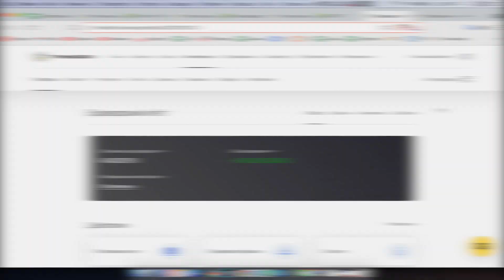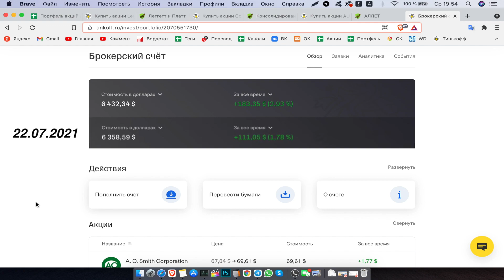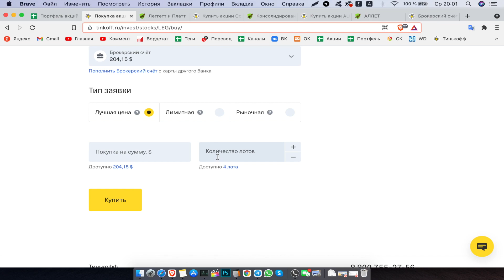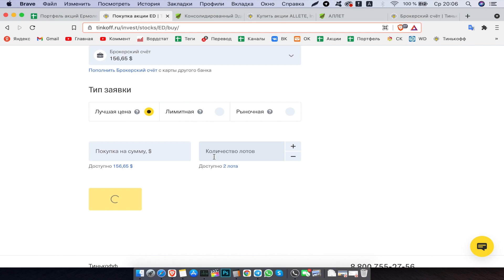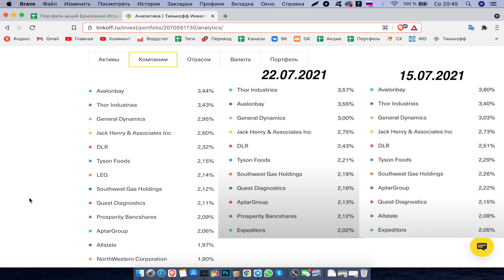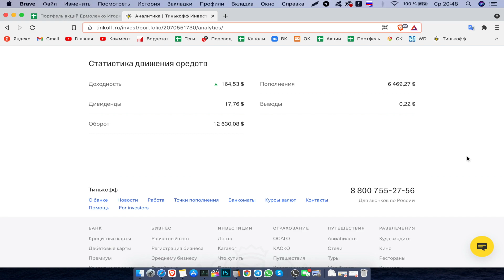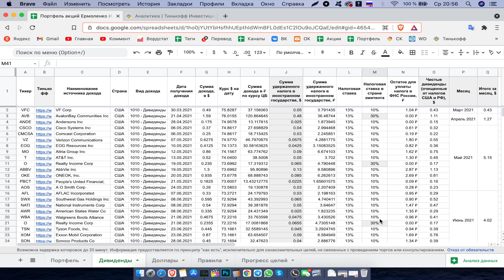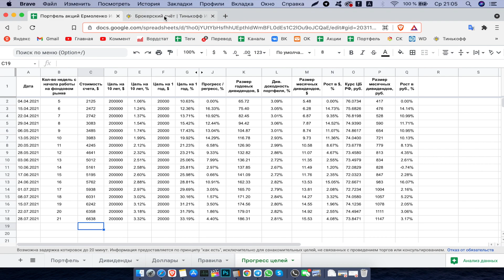#21 Обзор портфеля акций от 28.07.2021 || Инвестиции в акции накануне Дня рождения через Тинькофф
Мой логин в Пульсе (Тинькофф): Ermolenko_igor_26

С уважением,
Ермоленко Игорь.

Краткое содержание:

В этой серии Видео-дневника "День за днем" показан обзор моего дивидендного портфеля акций, который состоит из ценных бумаг компаний США, по состоянию на 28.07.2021 г. Прошло уже 21 неделя с момента начала моей работы на фондовом рынке и покупки первых акций.

В видео выполнялись следующие действия: пополнение долларового счета, покупка акций 3-х американских компаний, обзор поступивших дивидендов за неделю, анализ статистики портфеля и многое другое. Акции российских компаний не рассматриваю к покупке.

Приятного всем просмотра и аппетита!

Посмотрите другие мои видео:

Какие продукты я купил себе на неделю за 750 руб. (10$) || Летняя диета, основанная на сыроедение

Какой диетический набор продуктов для тех, кто худеет, я использую в своей летней диете в 2021

Какие фрукты и овощи входят в комплексный обед сыроеда в период активного похудения летом 2021 года

Какие эмоции я получил от дегустации (мукбанг) кильки в томатном соусе с сушками в Ставрополе в 2021

Какие продукты для похудения я купил на 490 руб. (6.75$) в Ставрополе || Скоро будет мукбанг Кильки

#6 Мои доходы и расходы за Июнь 2021 || Ведение личного бюджета || Куда я трачу деньги в Ставрополе

Какие продукты для похудения я купил на 417 руб. (5.71$) в Ставрополе || Акция на чай Curtis Mango

Какие продукты я купил на 850 руб. (12$) в Ставрополе || Очень выгодная акция на пельмени в Магните